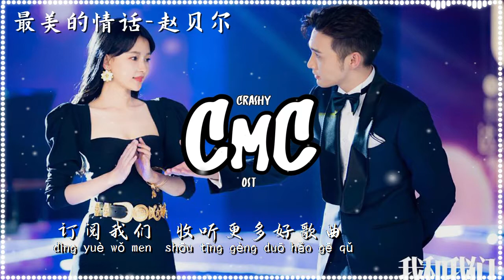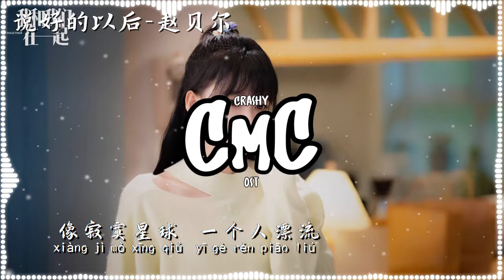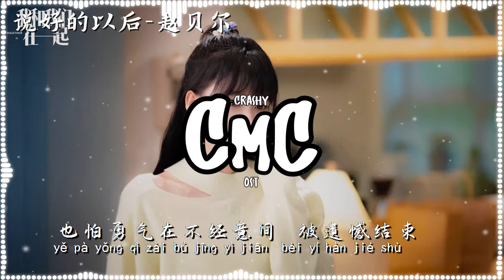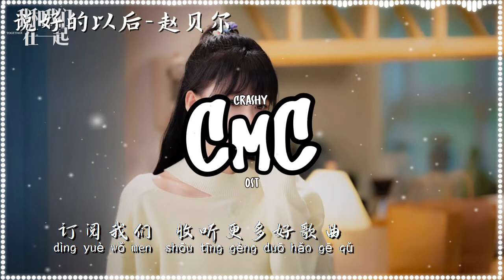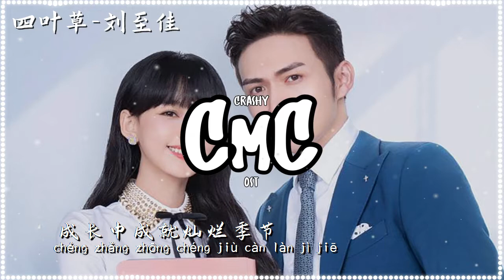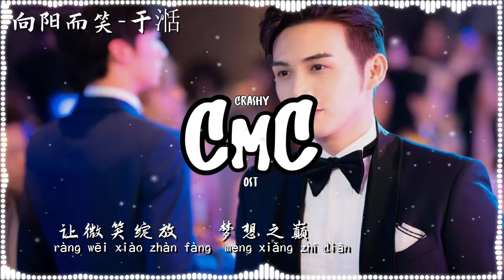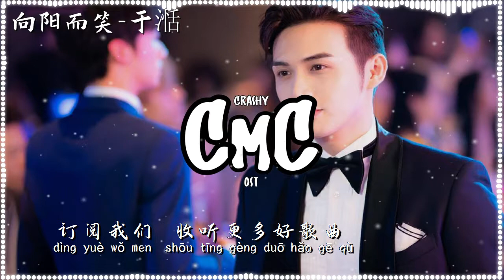我和我们在一起 歌曲合集/Be Together OST（动感歌词/pīn yīn gē cí）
00:00 满满-赵贝尔/宁桓宇
03:19 最美的情话-赵贝尔
07:28 说好的以后-赵贝尔
11:37 四叶草-刘至佳
14:52 向阳而笑-于湉